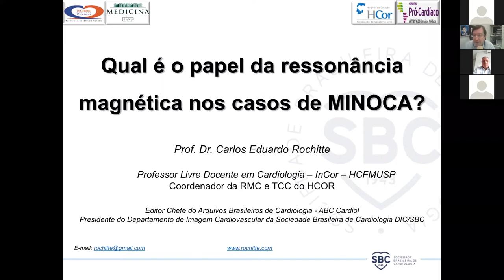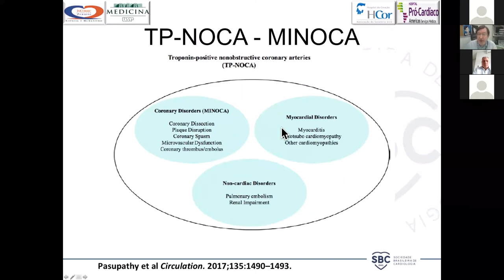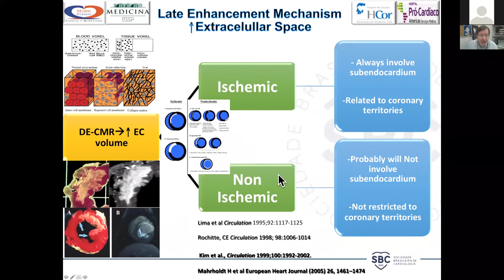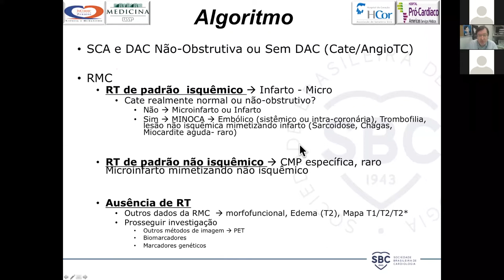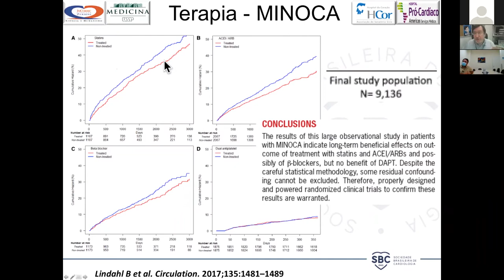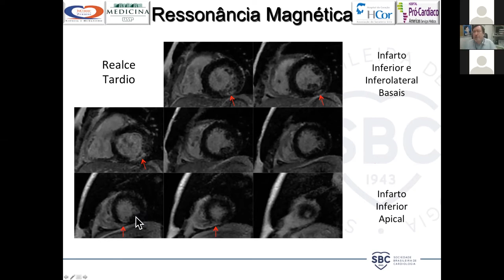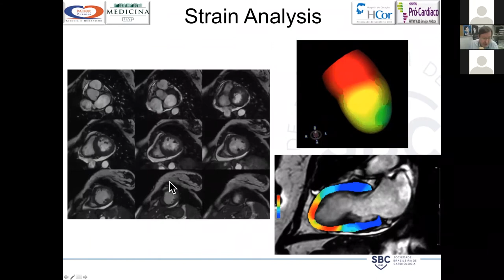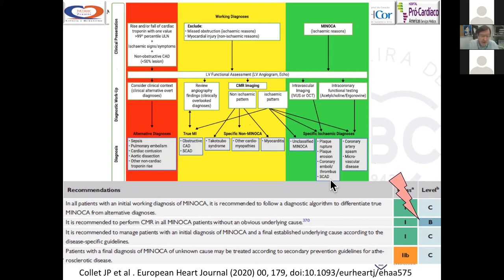15ª Sessão Científica | O papel da ressonância magnética nos casos de MINOCA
O ISG realizou, no dia 09 de fevereiro de 2021, a 15ª Sessão Científica Luiz Venére Decourt, com o tema “O papel da ressonância magnética nos casos de MINOCA", ministrado pelo Professor Dr. Carlos E. Rochitte,
Professor Livre Docente, Doutor e Coordenador
 Acadêmico da RM e TC Cardiovascular do
InCor - HCFMUSP; Coordenador da RM e
TC Cardiovascular do HCOR; Médico da RM e
TC Cardiovascular do Hospital Pró-Cardíaco RJ;
CEO da Rochitte Ressonância e Tomografia
 Cardíaca; Editor-chefe do ABC Cardiol - Arquivos
Brasileiros de Cardiologia; e Presidente do DIC-SBC 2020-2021.

O evento é uma homenagem ao professor Luiz Venére Decourt e seu legado, que tanto contribui para a cardiologia brasileira e, principalmente, para a área de ensino e pesquisa em saúde.